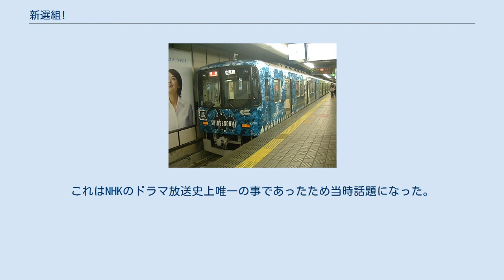新選組!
『新選組！』（しんせんぐみ）は、2004年1月11日から12月12日まで放送されたNHK大河ドラマ第43作。
 近藤勇を主人公に、京都守護職下の警備組織として知られる新選組が題材。
既存の歴史小説を原作としないオリジナル作品。
原作・脚本は舞台や民放ドラマを手がける三谷幸喜。
近藤と坂本龍馬や桂小五郎が江戸で知り合っている、野口健司、浅野薫など史実では粛清された隊士を生存させたまま退場させる等、史実と異なる大胆な創作を盛り込みながら、同じ三谷脚本の『竜馬におまかせ！』（日本テレビ系列）でも掲げた「幕末青春グラフティ」（尊皇攘夷の名の元に若者達が繰り広げる青春群像劇）をテーマに、「近藤勇の人生における重要な49日」を取り上げ、基本的にその1日を1話で構成するスタンスをとった。
一方で、明保野亭事件など史実の新選組が出動したエピソードの一部には描かれなかった出来事もあった。
 大河ドラマ初出演で主演を務めた香取慎吾をはじめ、これまで年配の役者が演じることが多かった隊士や志士役に、実際の年齢に近い様々な業界のタレントが起用された。
特に土方歳三を演じた山本耕史は容姿・風貌が現存する土方の写真とよく似ていたことや、三谷が「こいつ（山本）は"悪い奴"だ、その部分を引き出したい」と4年前から目をつけており、2004年のスケジュールを空けるようにあらかじめ頼んでいたという。
その演技は長年にわたり映画・ドラマ『燃えよ剣』などで土方に扮し、代表的"土方役者"と呼ばれた栗塚旭（本ドラマでは歳三の兄・為次郎役）が対談で「やっと次にバトンを渡せる（任せられる）」と言い、山本にとって当り役となった。
『新選組！』の放送前から土方の出身地である日野市では商工会青年部が中心となり「函館戦争まで描いてほしい」と署名運動を行ったものの、近藤を主人公にしたので最終回は近藤の死によって締めくくられ、その死後も土方が新選組を率いて転戦した会津・箱館が登場しなかったために、同地の関係者からは不満の声が寄せられたという。
こうした事情や続編を望む視聴者の声を背景に2006年1月3日には正月時代劇として、続編にあたる『新選組!! 土方歳三 最期の一日』を放送。
大河ドラマでは異例の続編の放送となった。
 隊士をはじめ一人一人のキャラクターと彼らの人間関係が丁寧に描かれている（延べ出演者数は大河ドラマ最多）。
脚本に関しても、幕末好きである三谷の知識と、演劇人としての構成力に基づいた新しい物語展開が提示されている。
一例として、坂本龍馬暗殺に関して、歴史学者からはほぼ否定されている薩摩藩黒幕説を柱に、学説として有力視されている見廻組実行犯説を折込み、暗殺現場で聞かれた「こなくそ！」という原田左之助ひいては旧来新選組実行犯説の証拠とされていた言葉を、「新選組が坂本龍馬を救出しようとしたが果たせず、その際に左之助が口にした言葉」として結びつけ、これまで登場した多くの人物を登場させ、それぞれの心理を表現している。
物語中盤の山場となる池田屋事件の舞台となった池田屋のセットは、実際の建物の設計図を元に組まれた。
そのため映画などでよく知られる大階段は存在せず（もともと大階段は創作。実際の「うなぎの寝床」と呼ばれる当時の京町屋で大きな階段が、しかも玄関にあるのは不自然である）、史実に近い暗くて狭い池田屋となった。
これに代表されるように、これまで描かれてきた新選組の固定化されたイメージの刷新に取り組んでおり、タイトルの「！」マークにはこれぞ新選組だという思いが込められている（三谷自身は画数で験担ぎをしたとも述べている）。
 大河ドラマとしては『琉球の風』以来、11年ぶりにテーマ曲に歌詞がつけられた（歌詞は三谷の手によるもので、第26回からは歌詞の字幕が表示されるようになった。なお、その年の『第55回NHK紅白歌合戦』でも歌われた）。
それとともに｢語りが一切無い大河ドラマ｣（ただし、アバンタイトルにおける史実の説明は除く）としても異例である。
なお本編の後日談の形で作られた総集編では、みつ役の沢口靖子が語り、という形になっている。
 初回視聴率は26.3％だったが、それが最高視聴率で以後視聴率は下がり、平均視聴率は17.4%と振るわなかった（視聴率は関東地区・ビデオリサーチ社調べ）。
その一方で絶賛・擁護の意見も少なくなく、賛否両論の激...